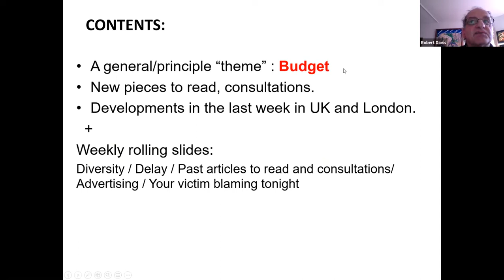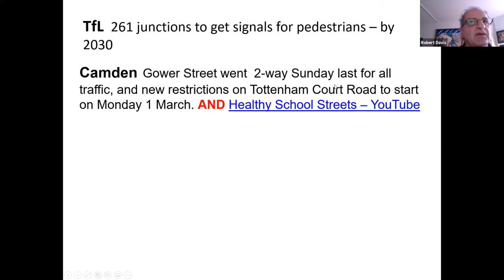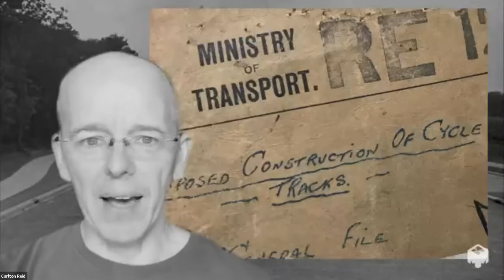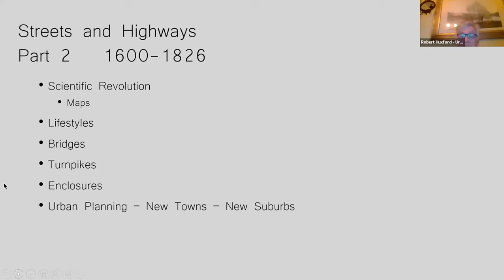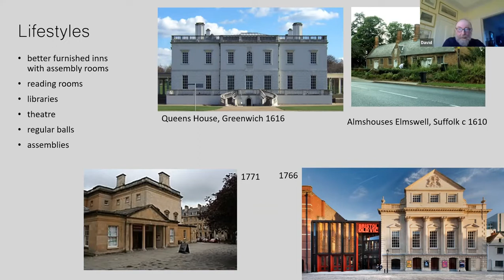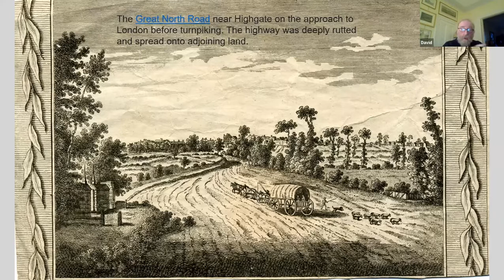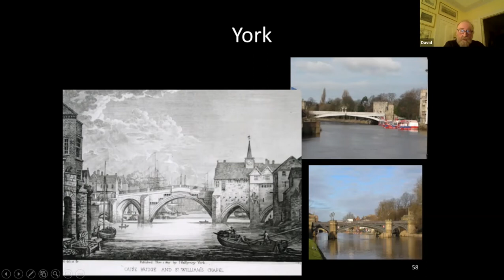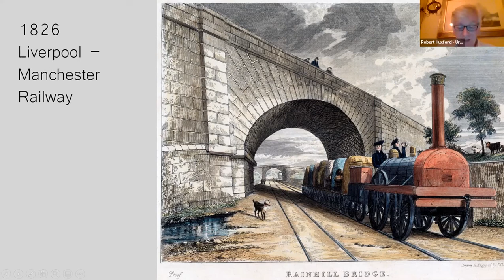Ideas with beers 9.3.21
Speakers: ,  Dr Robert Davis (RDRF) weekly update 00:00, Sally Watson (NCC) Reaction to historical LTNs 17:00, Carlton Reid, 1930's cycleways  25:00, Robert Huxford (UDG) & Dr David Harrison (Living streets) History of highways part 2 38:10

Weekly session discussing topics in transport (particularly walking, cycling and decarbonisation). Takes the form of an informal chat down the pub so people can share ideas and come up with plans together. Held every Tuesday at 5pm UK time on zoom.